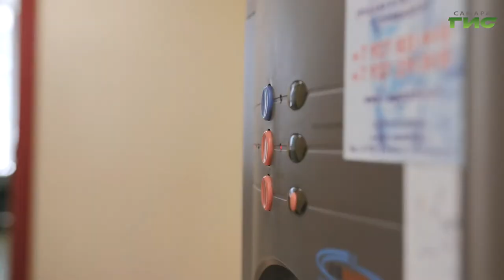Помощь бизнесу. На что могут рассчитывать самарские предприниматели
Получить безвозмездный кредит, пониженные налоги и финансовую помощь. Самарским предпринимателям рассказали, на какие меры они могут рассчитывать, если пострадали в период пандемии и введения ограничительных мер. Подробнее - Елена Малютина.